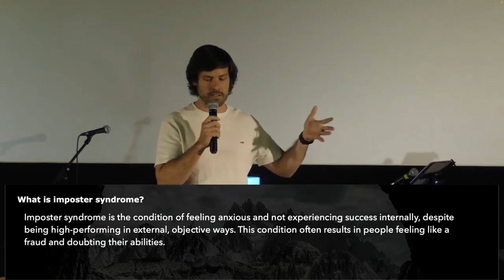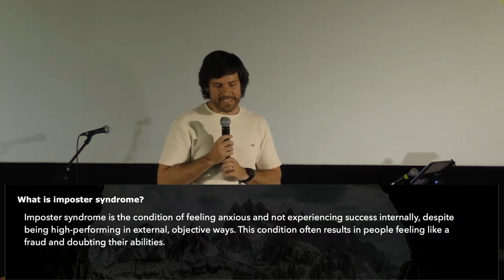Identity | Mike Mullins